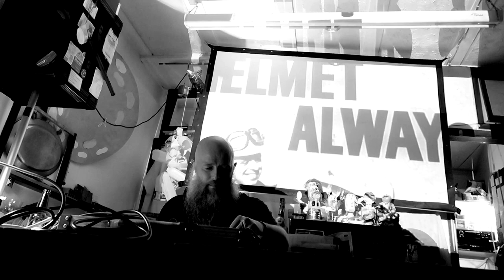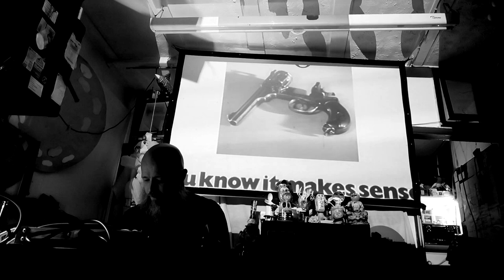Itching live at Weird Garden (12/08/23)